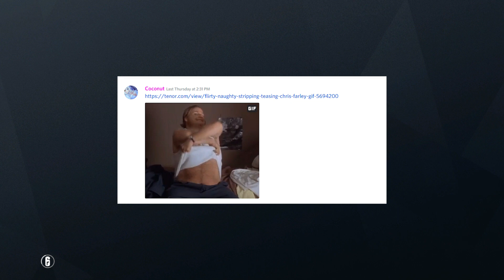Rainbow Six moments I should have uploaded a months ago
Thx foar watching. u should share this since I upload varrrry consistently.

some youtube algorithm bs

Rainbow six siege funny moments compilation funny very funny y u no laugh youtube y.